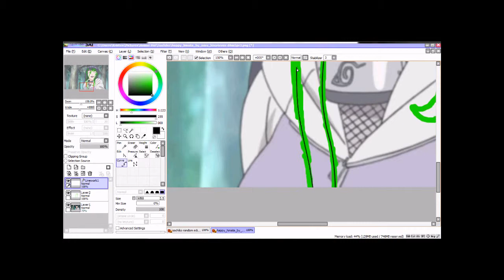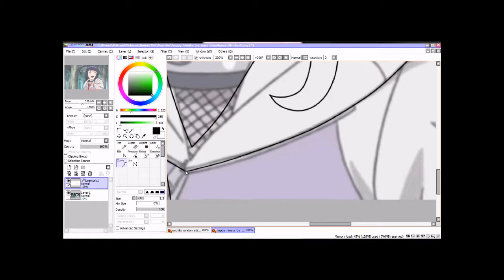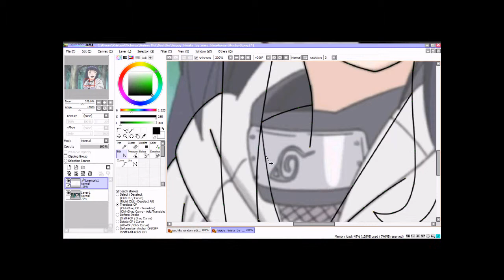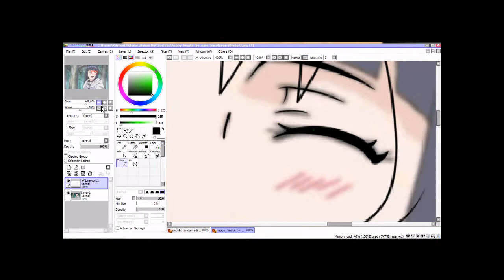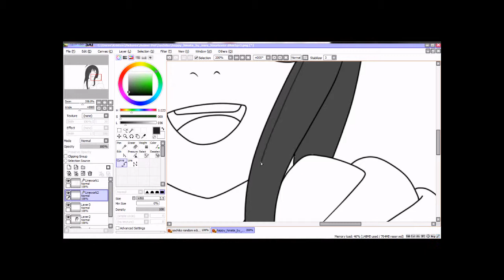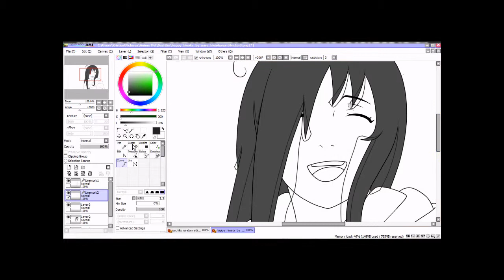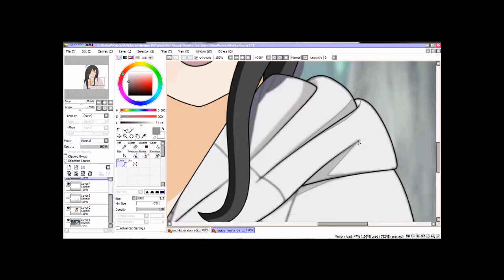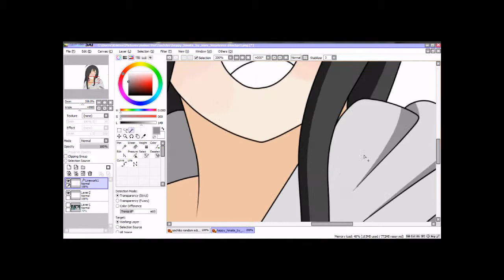RPC Speed Edit~Sachiko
Hello all! It's summer vacation for me, and I was a bit bored so I made an edit video for my main RPC, Sachiko! ^w^ Hopefully I can get back into some RPC's and stuff!
Songs: Numb(Nightcore), ET All The Things She Said(mix), Last Friday Night(Nightcore), CrushCrushFaint(mix)
If anyone would like an edit request, I'll gladly take some! I am very bored, please send me some ;w;